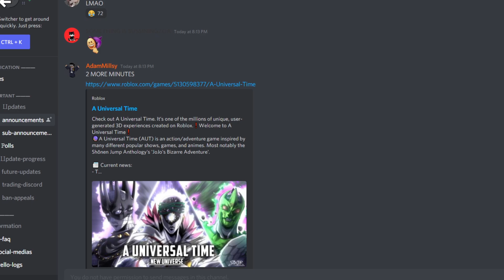My First AUT Impression After Reworking For MONTHS! | A Universal Time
At long last we meet again

Music Name(s): Desolate